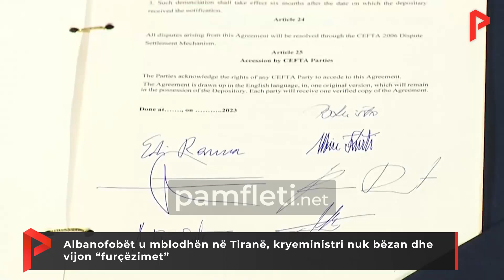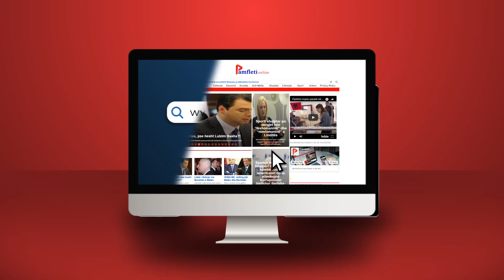Albanofobët u mblodhën në Tiranë, kryeministri nuk bëzan dhe vijon “furçëzimet”